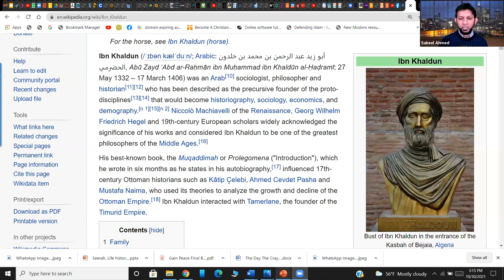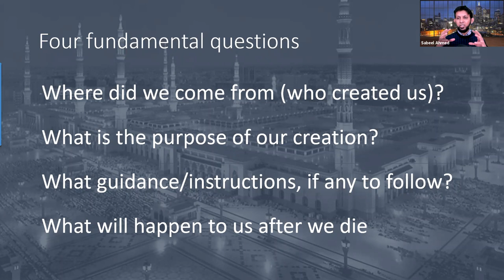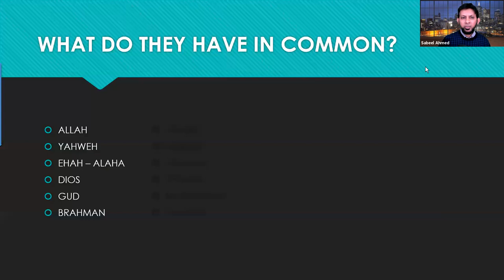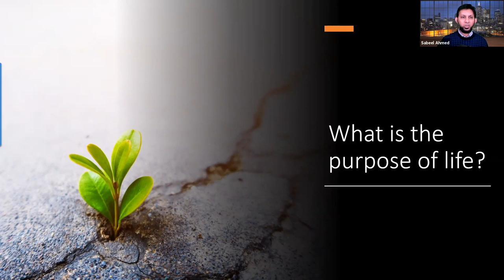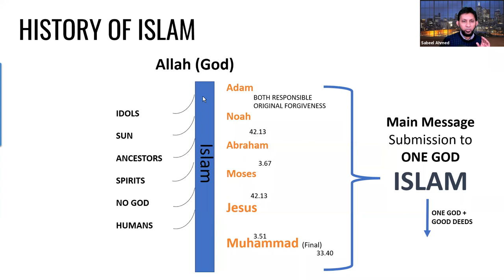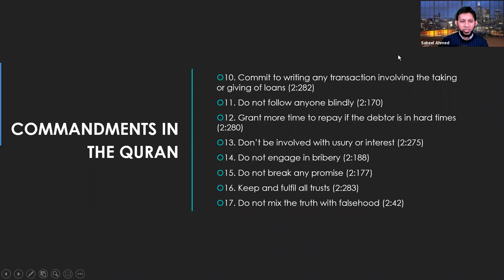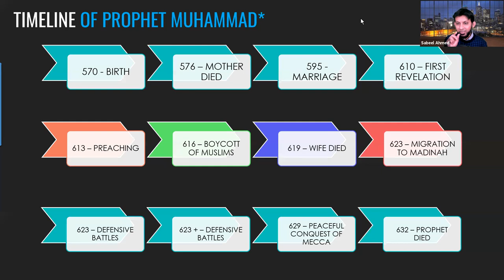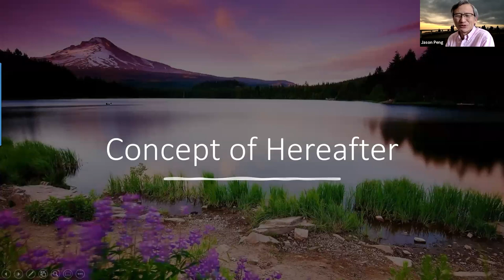Sun Tzu's "The Art of War"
In this meetup we will unpack Sun Tzu's classic military treatise, "The Art of War". This treatise was originally written around 500BC and has been a favorite among commanding officers and generals throughout the ages. Aside from looking at the ways in which Sun Tzu's principles apply to warfare, we will also explore how they apply to other areas of life such as business, relationships, and leadership as well what they can tell us about human nature.

The format for this meetup will include a 1hr discussion between Zach and Jason laying out the major ideas and themes in the text followed by a period of questions, comments, and group discussion.

"If you know the enemy and know yourself, you need not fear the result of a hundred battles."